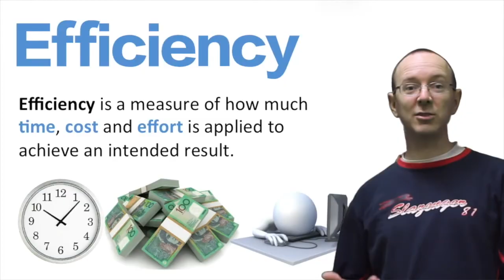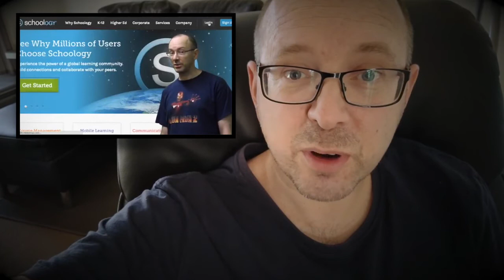A bit about my channel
Please share the link below on all your social media platforms to spread the word.  Thanks.

0:00 Intro
0:37 Purpose of the channel
1:03 Please share my channel link
1:30 More videos